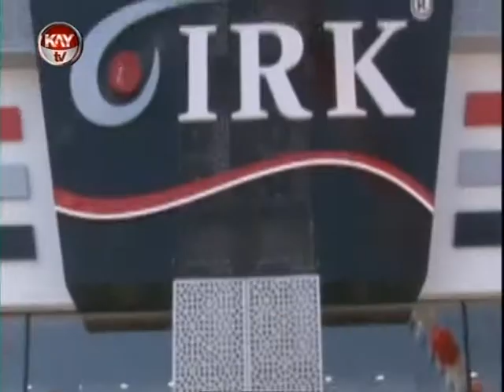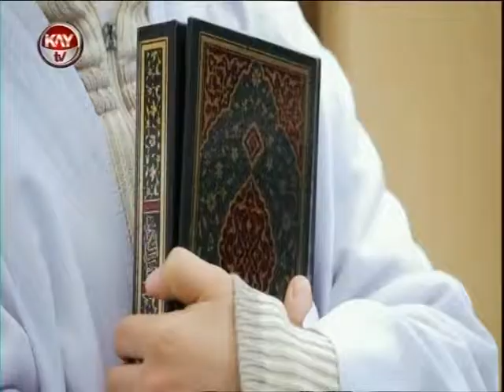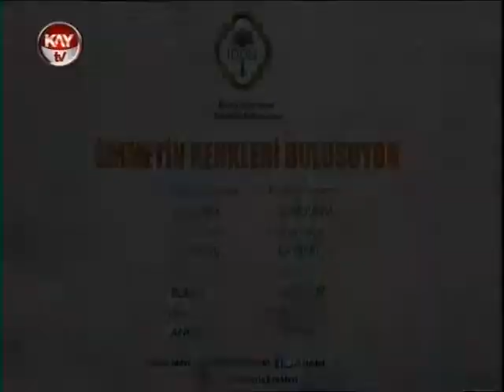24 NİSAN 2015 NESTER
AKP MİLLETVEKİLİ ADAYI AVŞAR ASLAN